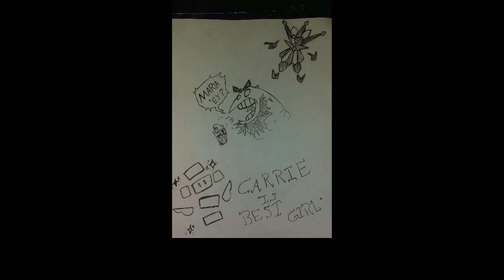[Vinebooru] Vinny - Vinesauce Art Corner (part 908)